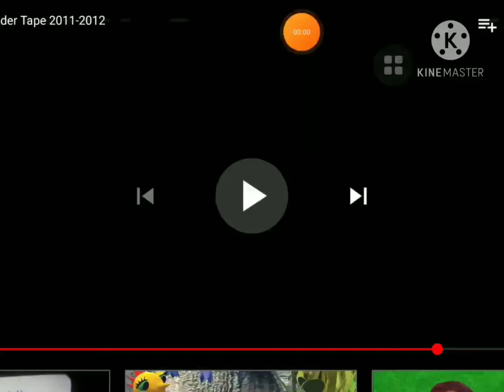November 10, 2020